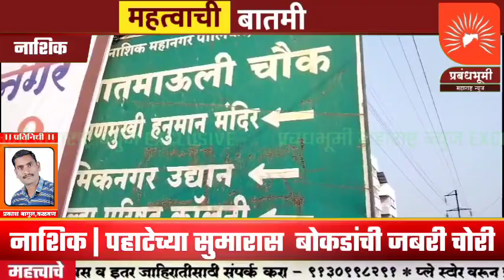नाशिक | पहाटेच्या सुमारास बोकडांची जबरी चोरी; सातपूरच्या सात माऊली चौकातील धक्कादायक घटना,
नाशिक | पहाटेच्या सुमारास  बोकडांची जबरी चोरी; सातपूरच्या सात माऊली चौकातील धक्कादायक घटना, सातपूर पोलिसात तक्रार दाखल